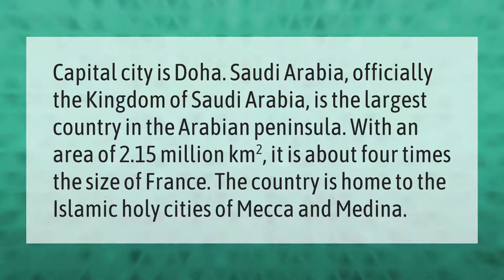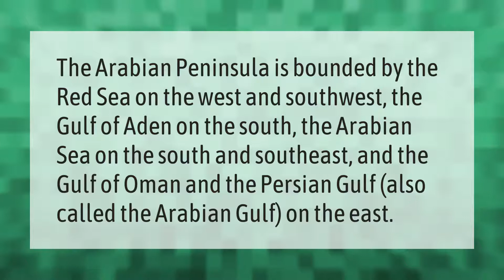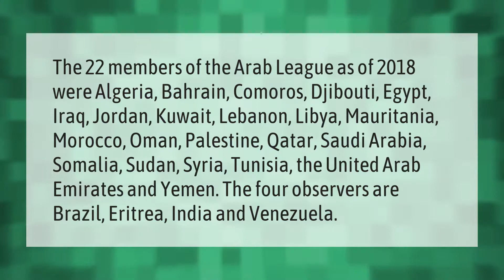What is the capital of Arabian Peninsula?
00:00 - What is the capital of Arabian Peninsula?
00:40 - What is considered the Arabian Peninsula?
01:12 - What is the Arabian peninsula surrounded by?
01:38 - What countries are Arab?

Laura S. Harris (2021, April 5.) What is the capital of Arabian Peninsula?
    AskAbout.video/articles/What-is-the-capital-of-Arabian-Peninsula-209404